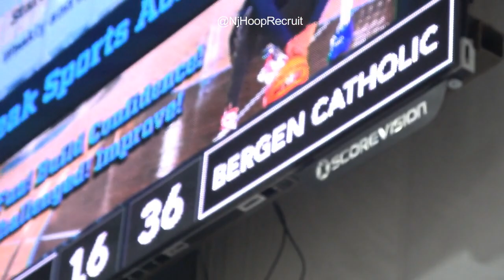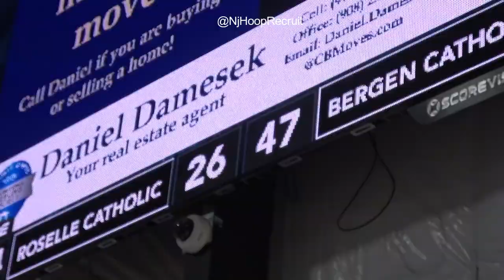SPRING STATEMENT??! Bergen vs RC - Will Richardson, Elliot Cadeau, Sim Wilcher, Jamarques Lawrnece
Players from two of the top teams face off in an off-season exhibition.